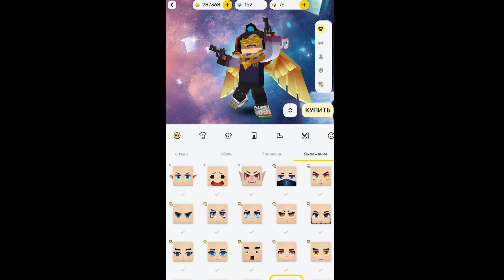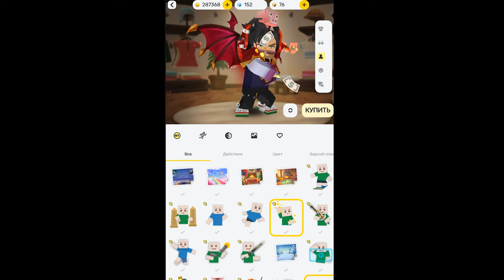Got RAINBOW WINGS for KEYS in Blockman Go! New ROULETTE with RAINBOW WINGS in Blockman Go!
Hey! You've landed on the DILLON BG channel! There is interesting content about Blockman Go on my channel! I hope, you like it! ☺❤

PR!